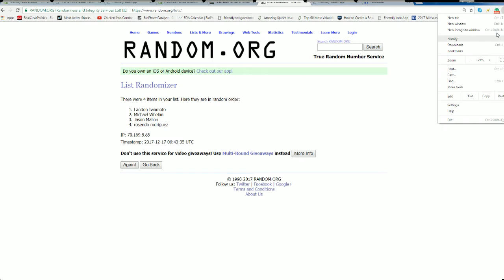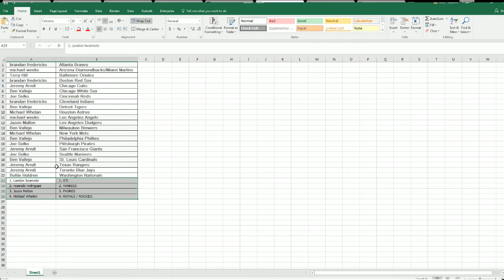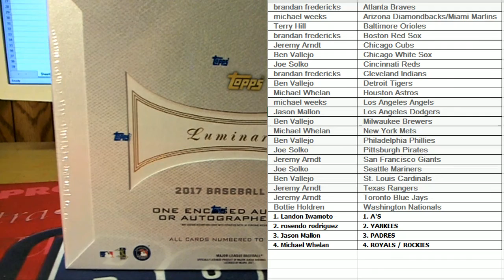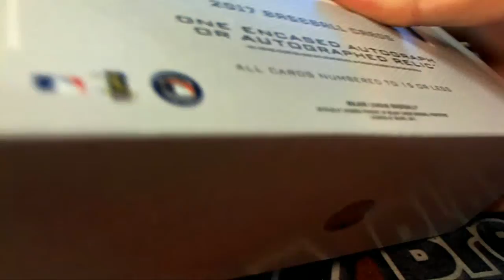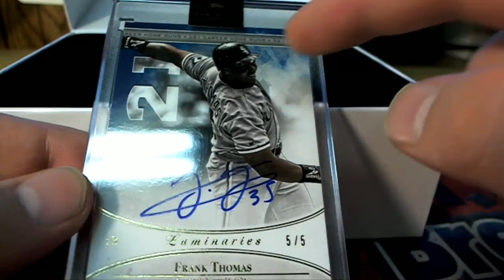2017 Topps Luminaries Baseball ID FILLLUMINARIES130